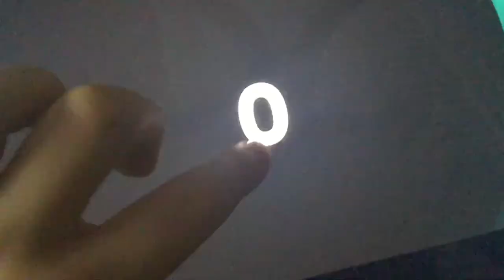10 hours 1 57 0